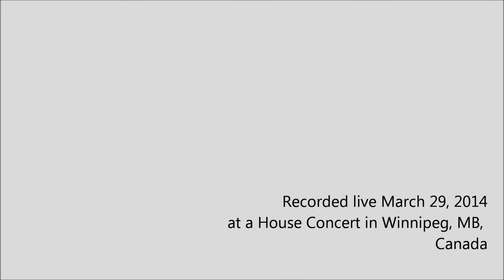Craig Cardiff - March 2014 Winnipeg House Concert Part 14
Craig Cardiff does his thing live at a House Concert in Winnipeg.

Thanks to Darin Baldwin for hosting and letting us shoot.

Shot, captured, edited, and posted by Grain of Sand Productions